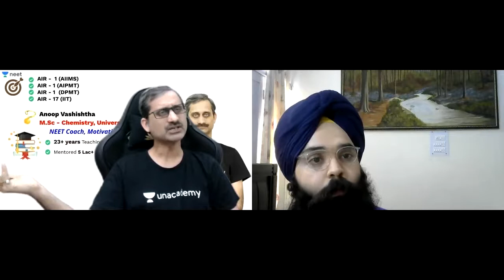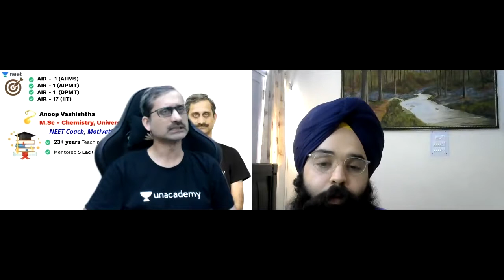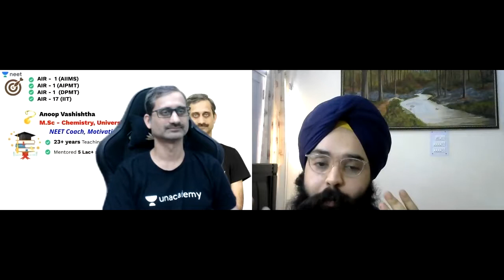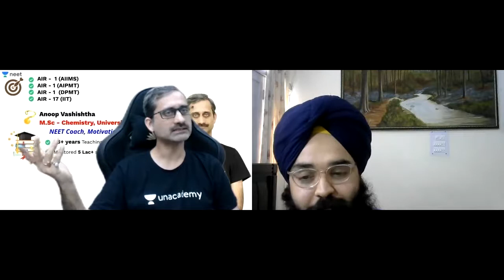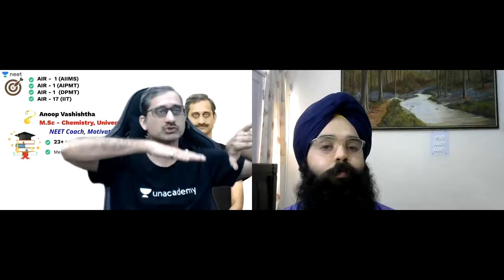Covid-19 and Competition Exams! What should students do? How to study online effectively? Tips for u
Mr. Anoop Vashistha has over 23+ years of training students for Competitive exams in India. He has mentored over 5 Lakh + students in India.
All the students will gain a lot as he advises students what to do in the current times of Covid-19, the lockdowns, and the postponement of the exams.
The questions asked are as follows:
00:00 Introduction
00:55 As the competitive exams are being postponed for students, what should students do currently?
02:00 A lot of schools are passing students without the typical end-of-the-year exams, what should the students be doing about it?
04:48 With no end in sight for the COVID-19 pandemic, do we need to relook at the typical pattern of teaching and learning and replace it completely with online or hybrid-based studying, even after the pandemic?
07:32 Do you think students who are learning only through the online mode will be learning less as compared to offline mode, or is it a more enhanced way of learning due to a technology boost audio video-based learning?
09:32 How can students make the best of online classes?
10:30 What should a student do if one has missed the online class due to covid sickness or taking care of a family member? Should he rely on the recording of the online class? Are recordings as good as live classes?
12:11 What is the most appropriate teacher-student ratio for an online class?
14:03 What should teachers do in order to cope with students complaining about long hours in front of the screen?
19:10 Teachers often ask students to switch cameras due to bandwidth issues, in this case, how can teachers maintain a connection with the students?
21:25 What is the one wish that you want to come true?
22:36 Conclusion and Thank You Sir!

Produced, Interviewed and Presented to you by: Architect Raja Singh